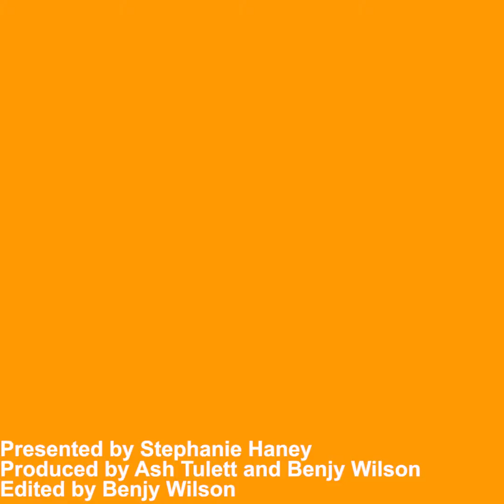Mother Teresa on her 21st death anniversary